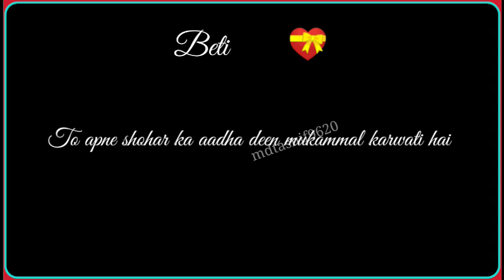Beti 💝 | beti status | beti status video